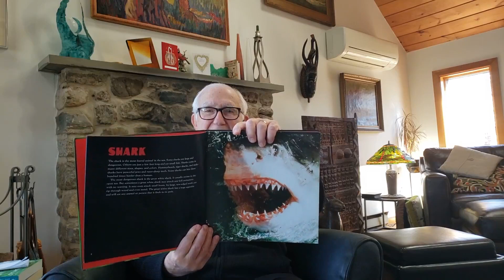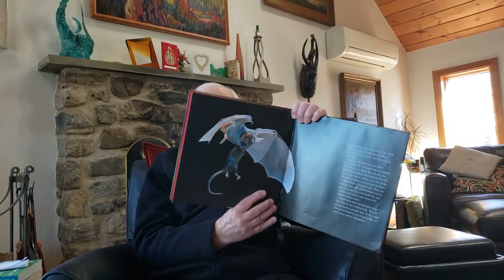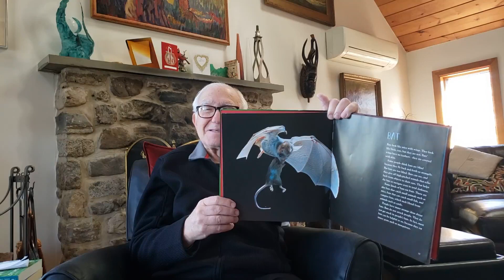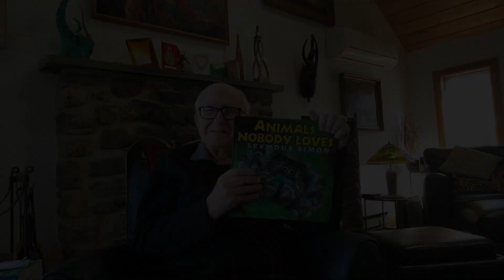ANIMALS NOBODY LOVES | Pt 1: Sharks & Bats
Seymour Simon reads aloud from his popular book, ANIMALS NOBODY LOVES (Published by Chronicle, ISBN 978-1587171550). In this segment, Seymour reads Part One: Sharks & Bats!

This video will be available only during the Coronavirus Pandemic, until 6/30/2020.